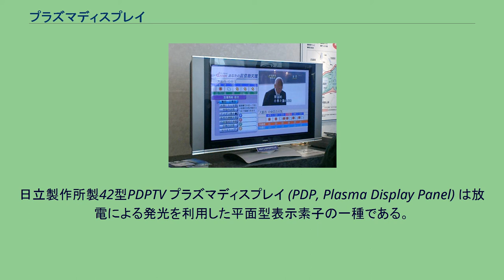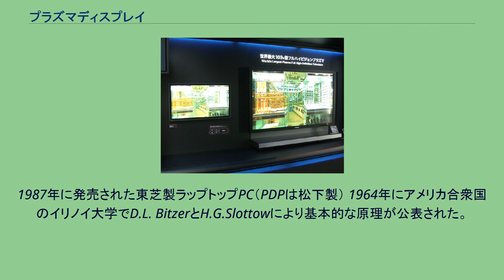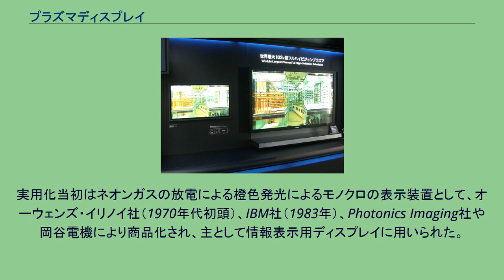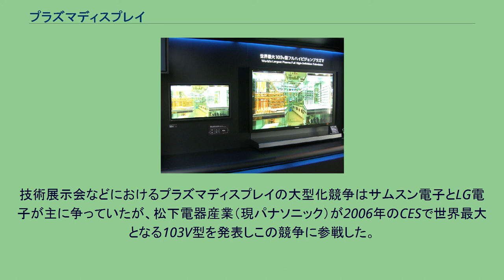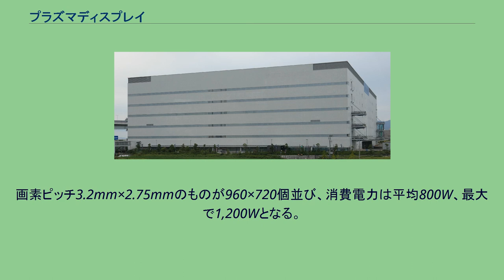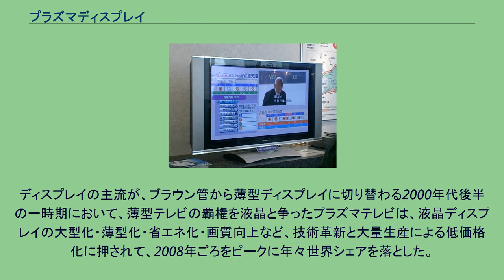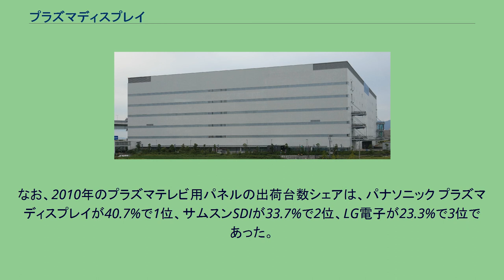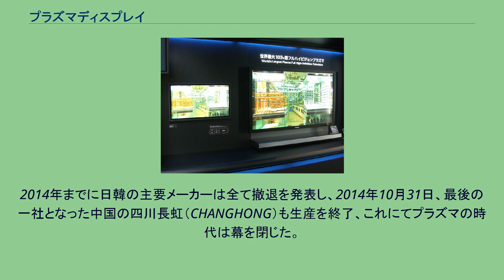プラズマディスプレイ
日立製作所製42型PDPTV プラズマディスプレイ (PDP, Plasma Display Panel) は放電による発光を利用した平面型表示素子の一種である。
電極を表面に形成したガラス板と、電極および、微小な溝を表面に形成し、溝内に赤、緑、青の蛍光体層を形成したガラス板とを狭い間隔で対向させて貴ガスを封入し、この電極間に電圧をかけることによって、紫外線を発生させ、蛍光体を光らせて表示を行っている。
利点として、自発光型のディスプレイで視野角が広い、比較的簡単な構造のため大型化が容易、応答速度が速い、色純度がよい、という点が挙げられる。
また欠点として、明るい部屋でのコントラストが低く画面が暗い、ガラスパネルの光反射、擬似輪郭が発生する、焼き付きが起きる可能性がある、ディスプレイの発熱量が多く液晶よりも電力量が高い、高精細化が困難、という点が挙げられる。
詳細はプラズマテレビを参照のこと。
1987年に発売された東芝製ラップトップPC（PDPは松下製） 1964年にアメリカ合衆国のイリノイ大学でD.L. BitzerとH.G.Slottowにより基本的な原理が公表された。
実用化当初はネオンガスの放電による橙色発光によるモノクロの表示装置として、オーウェンズ・イリノイ社（1970年代初頭）、IBM社（1983年）、Photonics Imaging社や岡谷電機により商品化され、主として情報表示用ディスプレイに用いられた。
1980年代にはラップトップパソコンの表示部に用いられたことがある。
これはまだ液晶ディスプレイもモノクロ表示のみで、コントラストや応答性が悪かったため、これに代わるものとして注目された。
しかしその後のTFTカラー液晶の普及とともにこのような用途での利用は少なくなった。
1980年代にNHK放送技術研究所ではカラーPDPの研究開発を進め、毎年春の公開展示で展示していた。
イリノイ大の方式は電極表面に誘電体を挟んだAC駆動方式であったが、NHKは電極を直接ガスに触れさせるDC駆動方式が輝度および動画性能に優れるとして採用していた。
その後の1989年に、フルカラー動画が可能なカラーPDPを富士通が開発・発表した。
21インチサイズで、電極構造と駆動方式を独自に改良したAC駆動方式であり、かつ高輝度なものであった。
その後、日立製作所・NEC・パイオニアなど多くの会社がAC方式で追随した。
富士通が1996年に世界初となる42インチフルカラーPDP、1997年11月に民生用42型ワイドプラズマテレビを開発し、同年12月にパイオニア（ホームAV事業部、現：オンキヨー&パイオニア）が50型としては世界初の民生用プラズマテレビを発売し、各社とも次世代の大画面の平面テレビとして、デジタルテレビジョン放送・HDTV放送に対応させようと開発競争を開始した。
初期のPDPテレビは40インチ程度で市販価格100万円を超える高価な製品で、各社とも「1インチ当たり1万円」を目標にコストダウンに力をいれた。
PDPの特許侵害で日本企業と韓国企業とが相互に訴えるケースが多々あった。
2005年4月4日、LG電子と松下電器産業（現：パナソニック）のPDP特許訴訟は和解により法的申立を互いにすべて取り下ることで基本合意し、その和解に当たってPDP、PC、DVD規格の特許をクロスライセンスすることとした。
また、PDP以外の分野での継続的な協力体制を確認し、あわせて、協力テーマ拡大の可能性についても検討すべく、協業検討委員会を設置するとした。
技術展示会などにおけるプラズマディスプレイの大型化競争はサムスン電子とLG電子が主に争っていたが、松下電器産業（現パナソニック）が2006年のCESで世界最大となる103V型を発表しこの競争に参戦した。
実際にコンシューマー向けに発売されたディスプレイとしては2006年から2010年に発売されたパナソニックの103V型テレビが最大であった。
パナソニックは2008年1月7日には世界最大の150インチのプラズマテレビを発表したが、2010年5月以降とされた発売時期にはプラズマ市場が衰退していたため世に出ることはなく、製造を担当するはずだった尼崎工場が閉鎖された。
2009年、篠田プラズマは3m×2m大のプラズマ・チューブ・アレイを試作し公開した。
画素ピッチ3.2mm×2.75mmのものが960×720個並び、消費電力は平均800W、最大で1,200Wとなる。
しかし富士通のプラ...